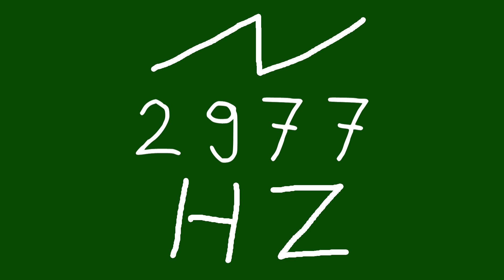2977 hz saw